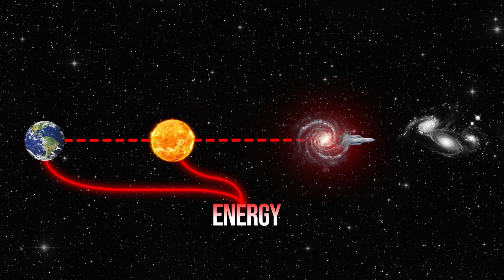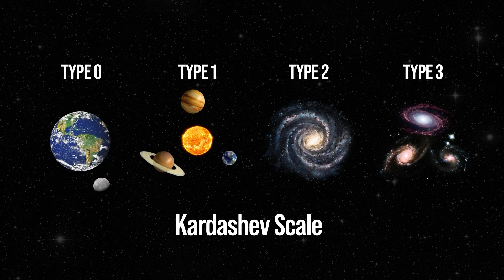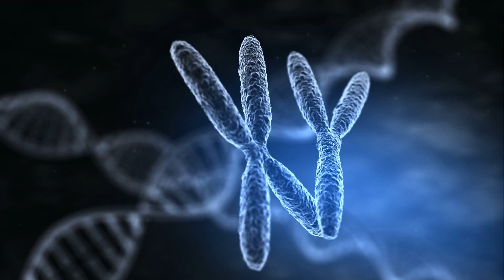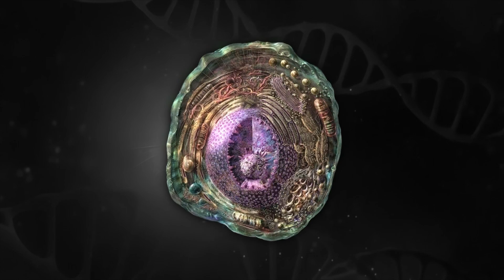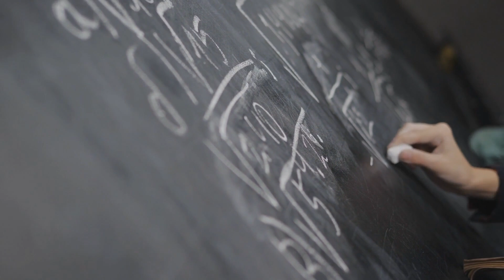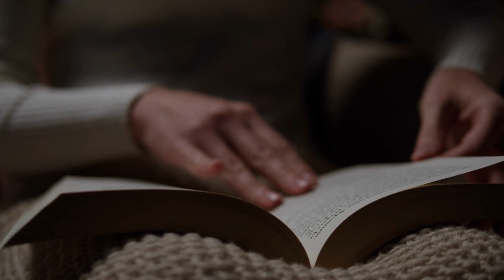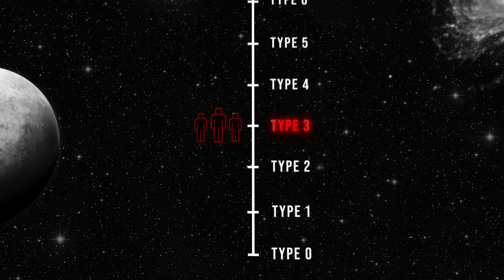Will Humans Still Live on Earth In 100 Years?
Have you ever imagined humanity ascending to greater power—evolving into a super-intelligent species capable of shaping its own destiny? While it may seem like a distant dream, several compelling theories are beginning to emerge. One such idea is the Kardashev Scale, which classifies civilizations based on their technological advancement and ability to harness energy. It envisions levels of civilization that may exist far beyond the stars that light our night sky—markers of progress, intelligence, and cosmic ambition. As artificial intelligence rapidly evolves and the potential of the human mind expands, a provocative question arises: could we become an interplanetary species in the next 5, 50, or 100 years? And if so—who holds the answer?